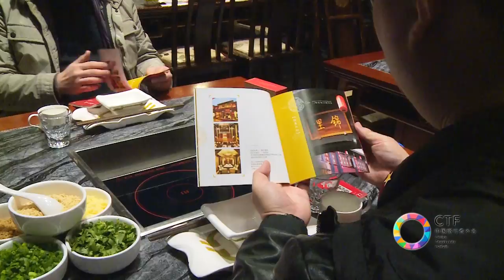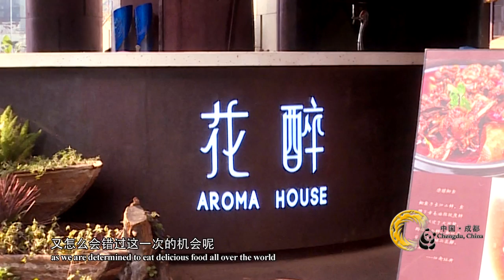The International Traveler Challenge：Gastronomic Adventure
Peach Flower Eel, Stir-Fried Organic Pork Belly, Slow-Broiled Baby Taro, Xinfan Lake Fish with Preserved Vegetables…Aaron Yang and Collin were taken with all these vibrant examples of modern Sichuan cuisine. From spicy hot pot to Sichuan Opera, fragrant tea and even an earwax cleaning, they were surprised how quickly time passed by while enjoying the “slow life”. Aaron knows there is a lot more left to explore in this city, stating that “now that we’re here we really don’t want to leave. We’ll definitely be back!”